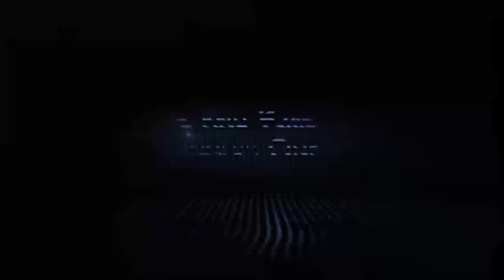Ep 144: Momcast - TWO STRANGERS ONE PODCAST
Originally Aired: